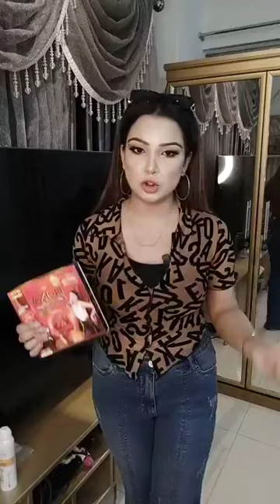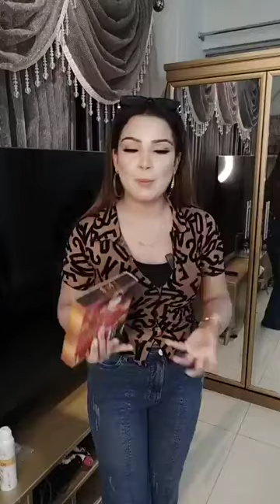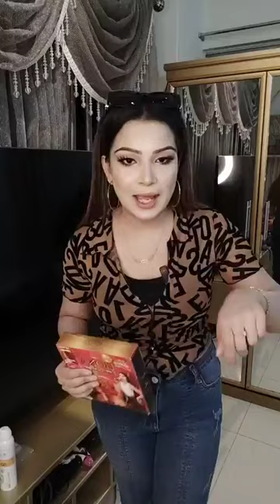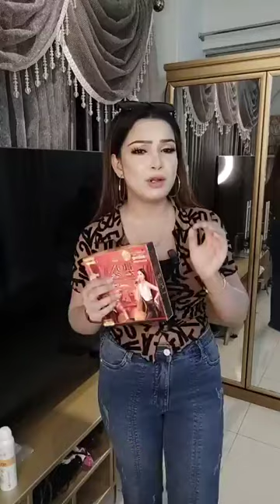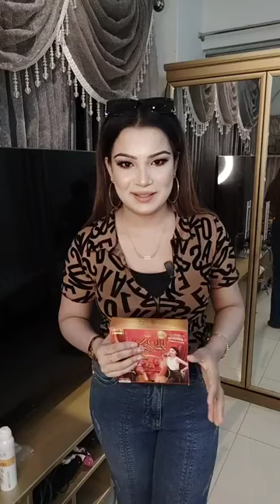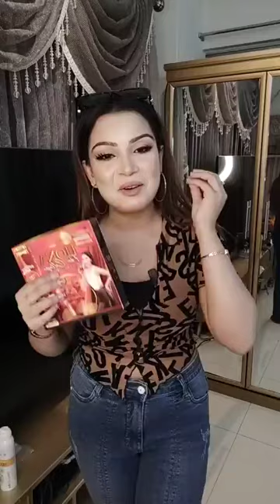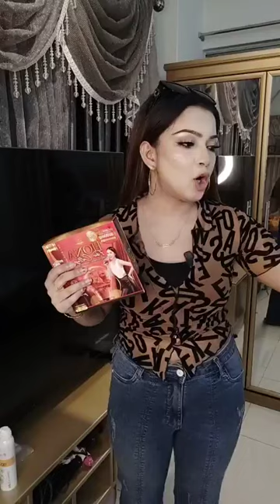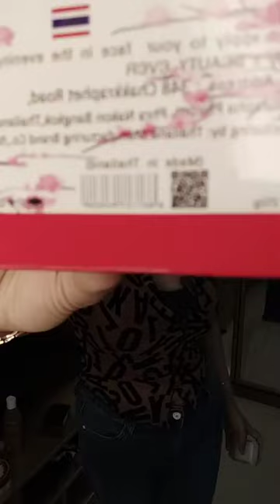আমার রূপের রহস্য ফাঁস করে দিব 😱 😱😱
Address ;- � Our 𝐎𝐔𝐓𝐋𝐄𝐓 Address: Banani, Road: 12, Block: E, House: 142, Banani-Dhaka 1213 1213 Banani Model Town, Dhaka Division, Bangladesh

নিউ ব্রাঞ্চ ঠিকানা: বসুন্ধরা সিটি শপিং মল, লেভেল ৩, ব্লক বি, শপ নাম্বার ৩৮

দৃষ্টি আর্কষণ...